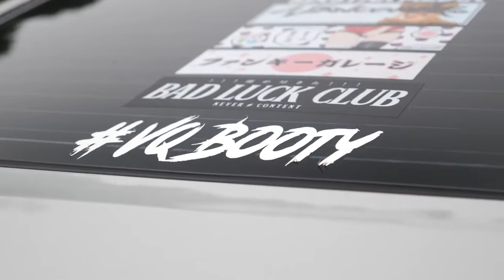Deathwish Z or Alexs Bagged 350z 4K 720p